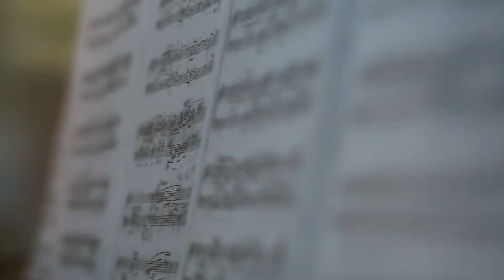Maineland Official Trailer (New York Times Critic's Pick and SXSW Jury Award Winner)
STREAMING NOW ON AMAZON

Visually striking and thematically complex, Maineland captures the transformations of two affluent Chinese teenagers with big American dreams as they settle into a boarding school in small-town Maine, sharing poignant discourses on alienation, personal identity, and cross-cultural dialogue.

“Astute and absorbing … 'Maineland' takes up a large and complicated set of topics — the global economy, the shifting relations between East and West, the commodification of American education — and addresses them with understated delicacy … I'll keep my fingers crossed for a sequel.” - A.O. Scott, NY Times

"Quiet marvel of a documentary" – Jiayang Fan, The New Yorker

“For an impressive durational approach spanning several years and continents; for its subtly emotive and expressive cinematography; and for engaging the contemporary world on a molecular level, refusing to generalize or make overly representational individual experience.” - SXSW Jury Award